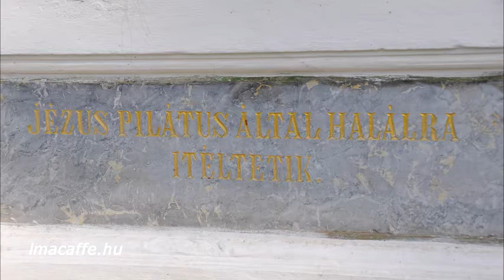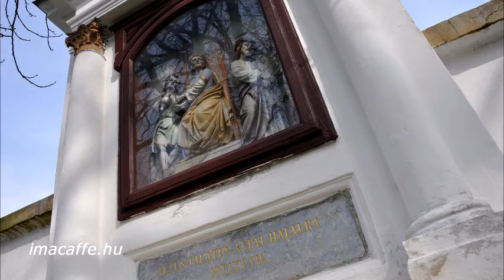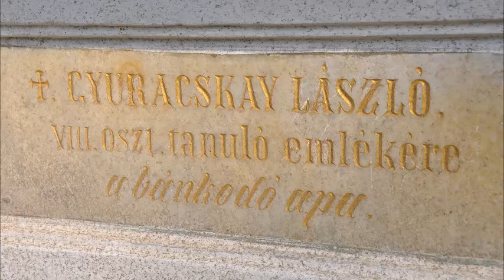Nagypénteki keresztút a Kálvárián - 1. Jézust halálra ítélik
Donneri kálvária-kápolna
Az elmélkedést Várnai Péter atya írta és Nyéky Kálmán atya a kaposvári Szent Kereszt Plébánia
plébánosa mondja
imacaffe.hu
2016